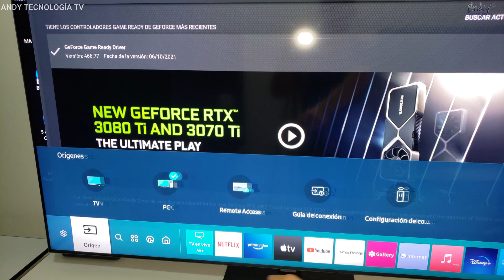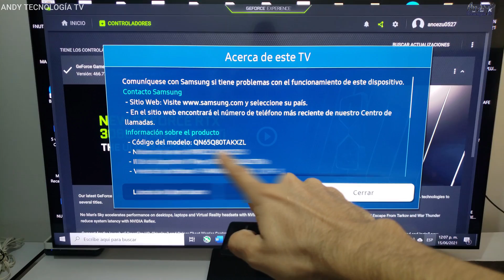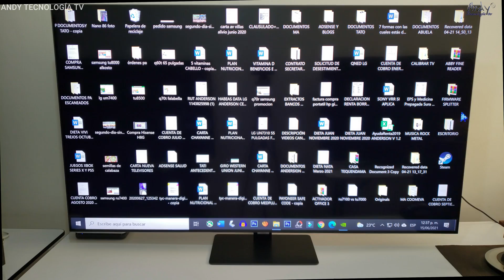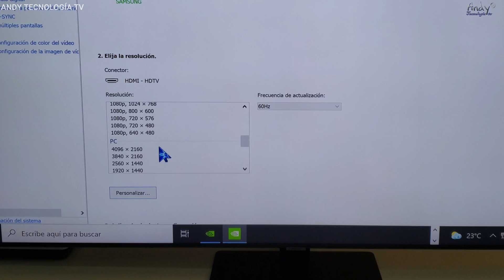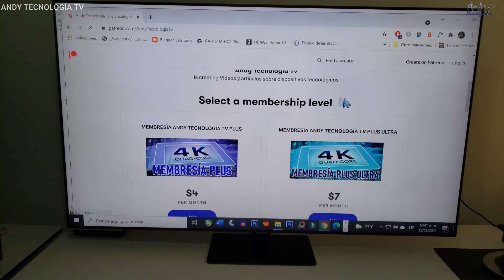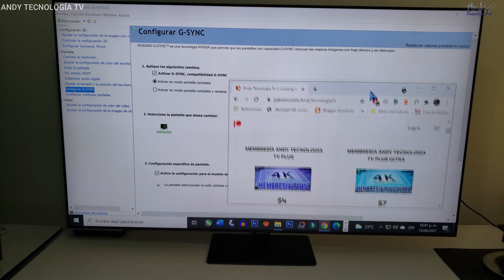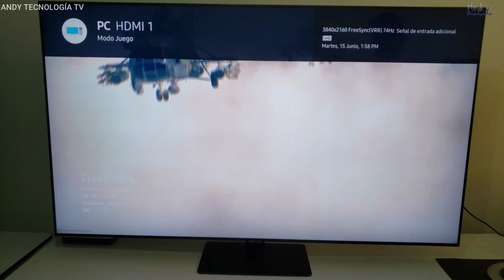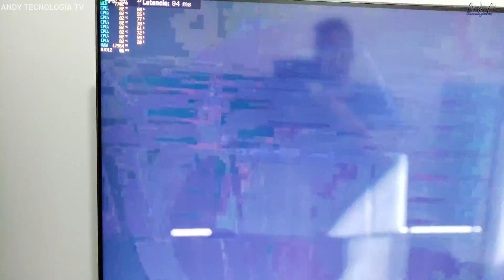SAMSUNG Q80T: NVIDIA GEFORCE RTX 2060 SUPER - 4K 120Hz VRR FREESYNC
Prueba de tarjeta gráfica nvidia Geforce RTX 2060 Super en Smart TV QLED Samsung Q80T. Configuración para activar los 120Hz en 4K con VRR Freesync

Amazon USA:
(nvidia 2060 Super)
(Q60T 55")
(QN85A 65")
(QN85A 75")
(Q80A 65")
(Q80A 85")
(Q80T 55")
(Q80T 65")
(Q80T 85")
(Q80T 75")

Amazon España:
(nvidia 2080 super)
(Q60T 50")
(QN85A 65")